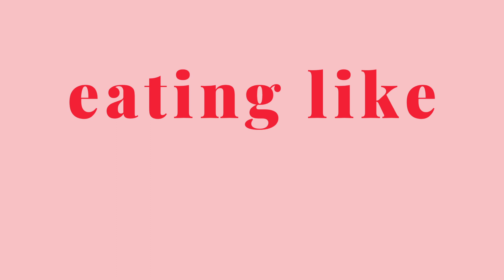I TRIED EATING LIKE KATE HUDSON FOR A DAY 2021 | eating like a celebrity for a day (again)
Annnnddd we're doing it again. This time I'm eating like the health and fitness queen herself - Kate Hudson. You might know her as the wearer of the ICONIC gold/yellow dress in How to Lose a Guy in 10 Days, or as the founder of the workout clothing company Fabletics, but today (to me), she is just Kate. Today I tried eating like Kate Hudson (also known as eating like a celebrity for a day). We're trying everything: Kate Hudson's breakfast, lunch, dinner, snack, and even dessert. Time to figure out how Kate Hudson stays in shape.

MORE TO WATCH:

🚶‍♀️I Tried to Walk 10k a Day Without Leaving the House